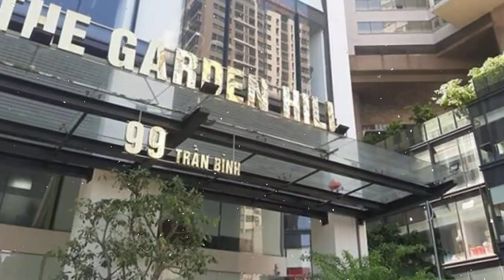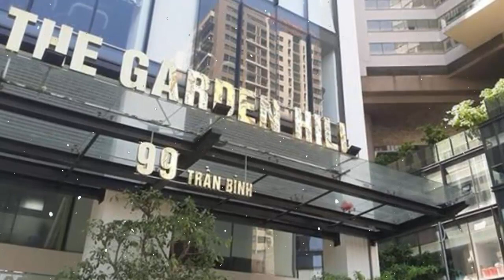Tin khẩn VIỆT NAM mới nhất 4/06/2024//Tin nóng Việt Nam Mới Nhất Hôm Nay | Tin Nóng Đất Việt